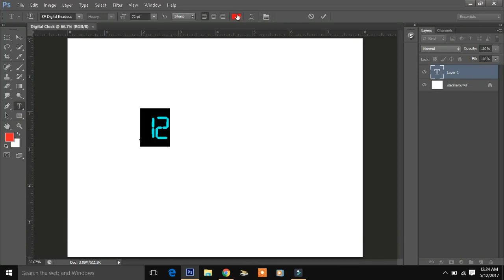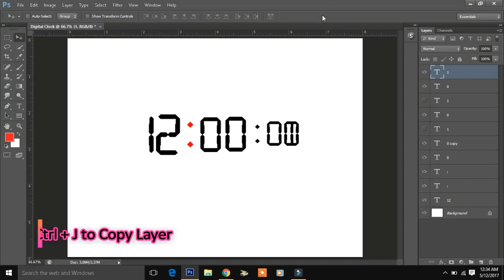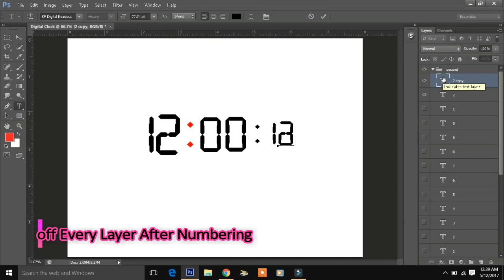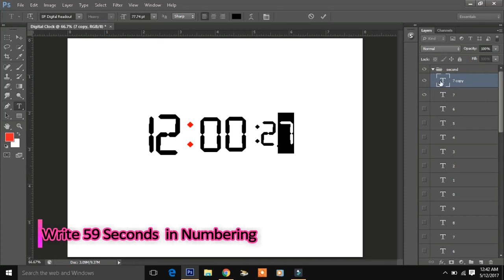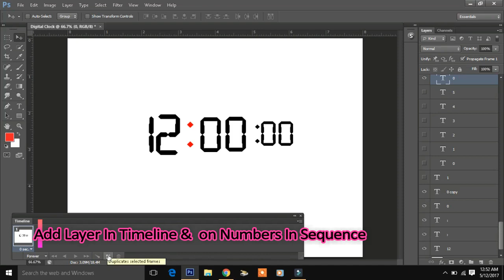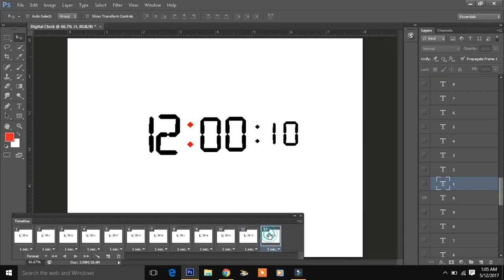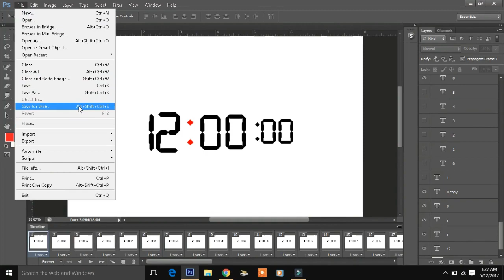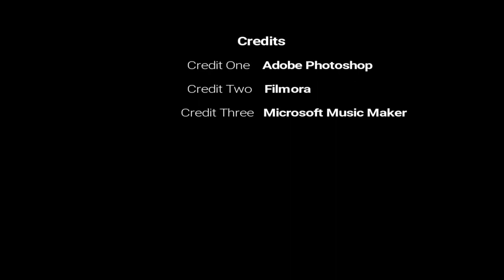How Can Make Digital Clock in Photoshop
welcome to "PSolution". This video is based on Photoshop Tutorials.